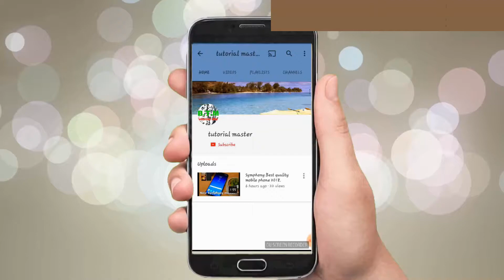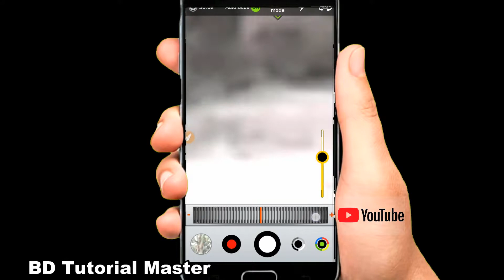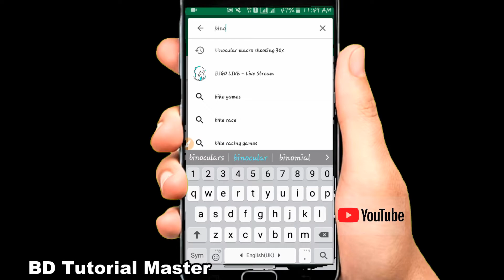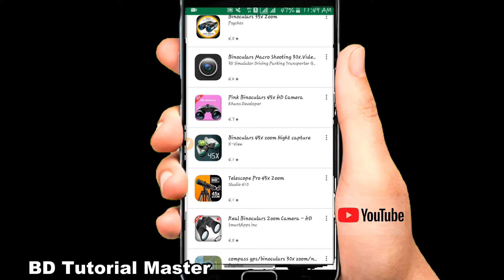ক্যামেরা জুম করুন ৩০ গুন বেশি আর ফোন হবে দূরবীন bangla mobile tips. BD Trtorial Master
ক্যামেরা জুম করুন ৩০ গুন বেশি আর ফোন হবে দূরবীন bangla mobile tips about how to make your android phone to binocular and camera zoom will be 30x with this app
BD Tutorial Master..

BD Tutotial Master-''The Tech Doctor" is one of the most popular tech-based YouTube channels in Bangladesh. Bringing you quality tech tutorials, tips & tricks, gadget reviews solely in Bengali. I post videos daily, on topics that cover latest technology and tech news